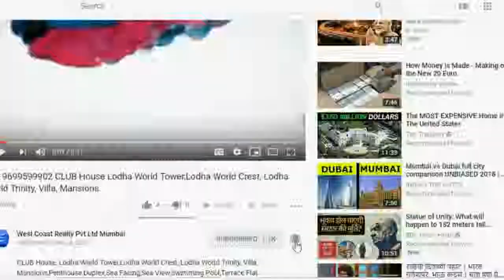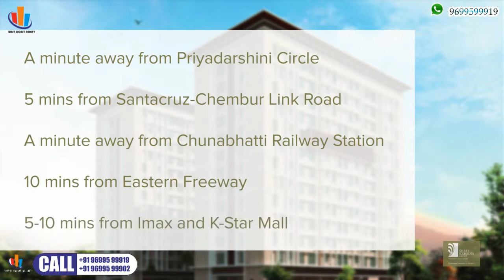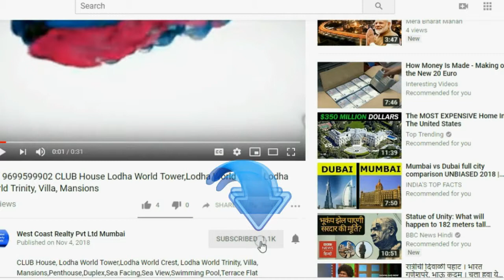📞 KURLA 1BHK 2BHK Shree Krishna Group SKG Eastern Winds Kurla East Central Mumbai